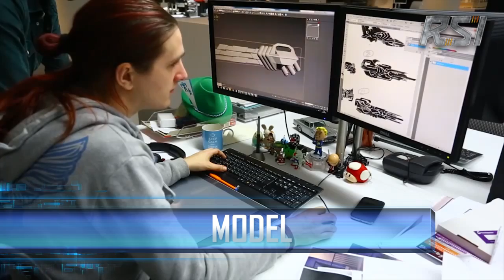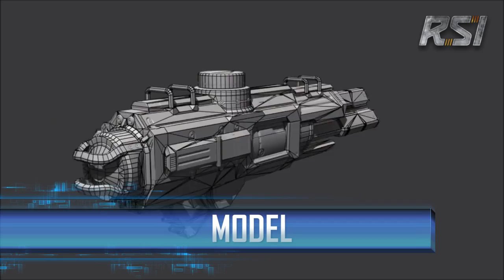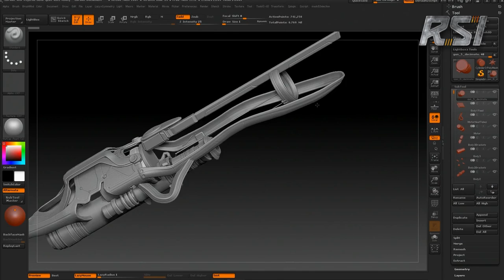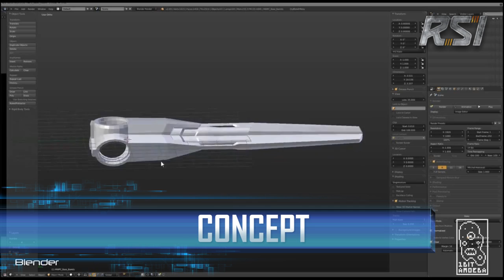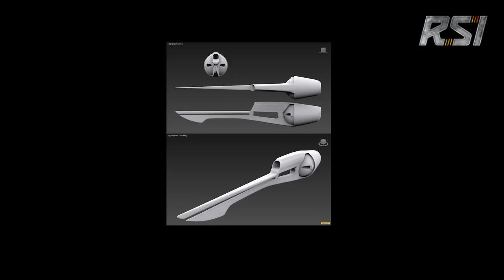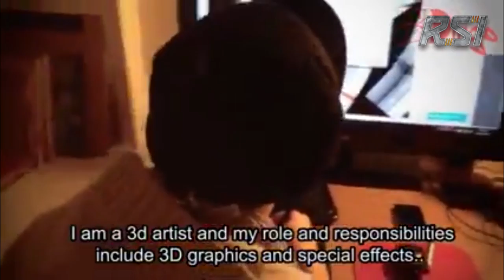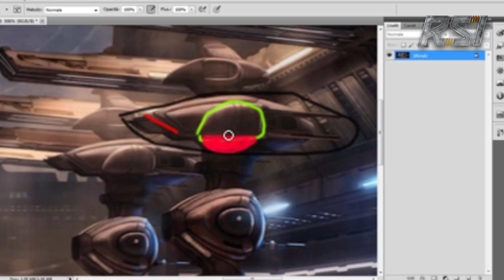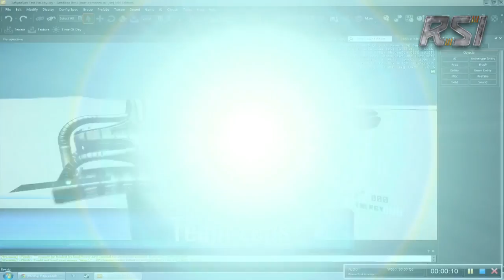The Next Great Starship Episode 1.3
The Next Great Starship, the modding competition that gives fans a chance to create a space ship for Chris Roberts' upcoming epic space sim game, Star Citizen™, is about to get real for 24 teams!